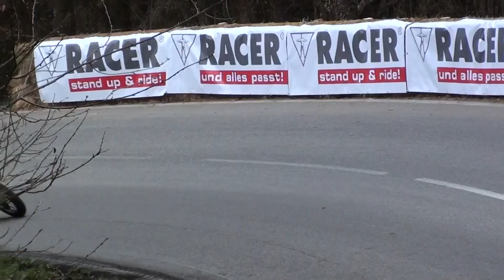Bergrennen Landshaag, 13.04.2013 Training 1 Teil 1 von 2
Die Starter bis Nummer 100 in der Doppelkurve im Wald. Nummer teilweise gemischt durch die Doppelstarter. Lkw Truck, Hist. Sport und Rennmaschinen, Seitenwagen, Supersport und Superstock. Reihenfolge ist Startreihenfolge.